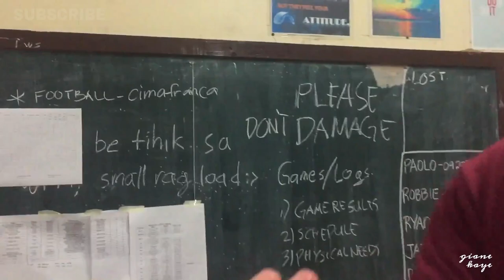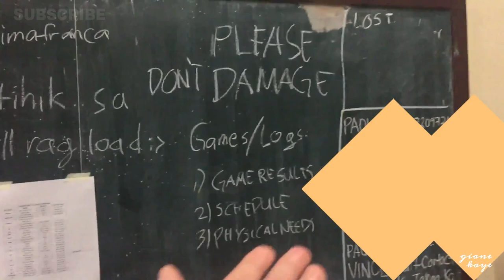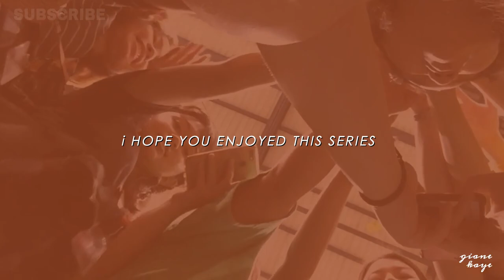Silliman University- *intense* Intrams '19 championship matches | Giane Kaye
HELLO HELLO IT'S GOOD TO SEE YOU AGAIN!
This is my last vlog entry for our Intrams 2019. This video covers the third, fourth and fifth day that's why it's longer.

 If you are interested to know how I barely survived this event and what happened on the remaining days of our Intrams 2019, then press the play button and I hope you enjoy this video.  Thank you for supporting me!